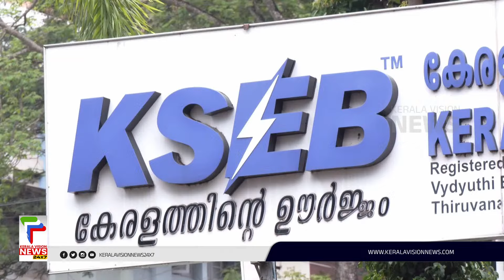സംസ്ഥാനത്ത് വൈദ്യുതി ഉപഭോഗത്തില്‍ വന്‍വര്‍ദ്ധന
About COA